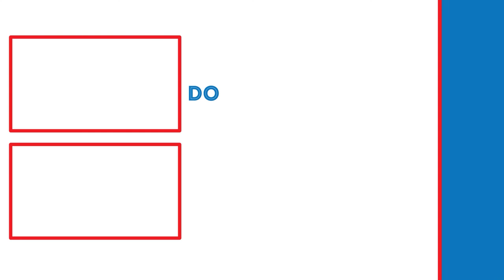CHANGE OF MIND! | Horizon: Forbidden West (Part 8)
In this video, we will be attempting convince Tekotteh to send challengers.